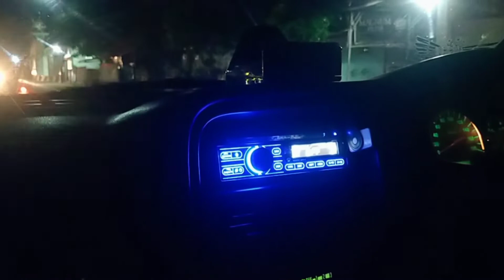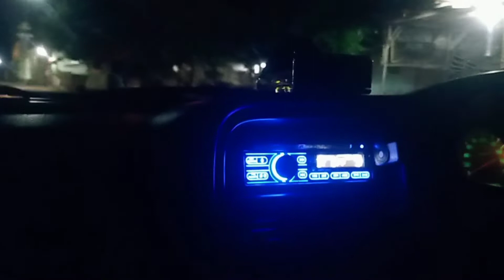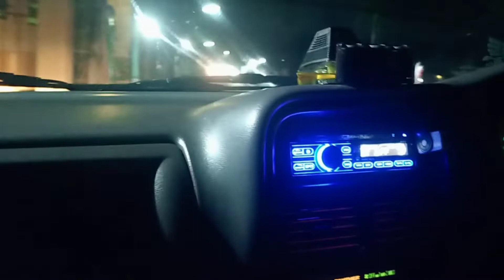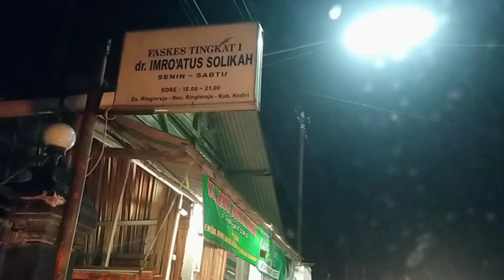VLOG,KEPINGIN MAKAN NASI JAGUNG,,,,NGILER GAIS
Assalamualaikum teman teman jumpa lagi dikonten saya hari ini. guys kali ini nona vlog malam mingguan anter ponakan ke dokter tapi tempat prakteknya tutup akhirnya bablas beli nasi jagung guys, nasi jagung disini endulita sekali.  ikuti terus yaa..

 jangan lupa nonton sampai habis ya gais yaah😋

Terus support channel kami yaa dengan cara like, komen, share dan subscribe, jangan lupa nyalakan loncengnya agar setiap kami upload video kalian bisa langsung dapat notifikasinya dan bisa langsung nonton keseruan kami...

About my YouTube Channel :
Daily vlog
Jalan jalan
Hiburan
Kuliner
Cerita TKW Singapore, hongkong, taiwan